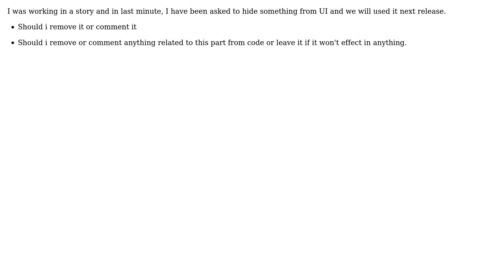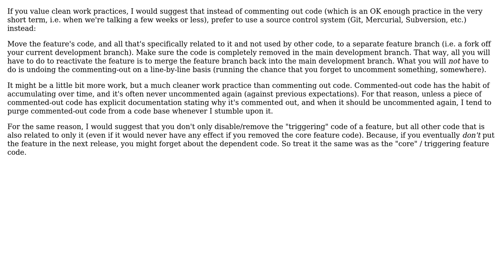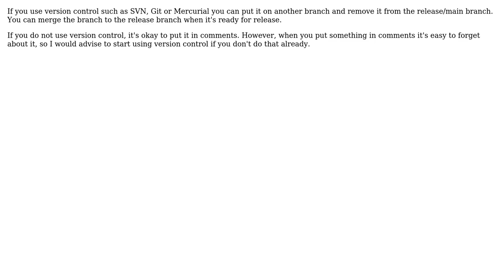Software Engineering: Should I comment or remove any un-used code from my Solution? (4 Solutions!!)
Software Engineering: Should I comment or remove any un-used code from my Solution?

With thanks & praise to God, and with thanks to the many people who have made this project possible! | Content (except music & images) licensed under CC BY-SA | Music | Images & others | With thanks to user stakx user PJvG user Moobie user Kramii user Ahmed and the Stack Exchange Network Trademarks are property of their respective owners. You are responsible for your own actions.